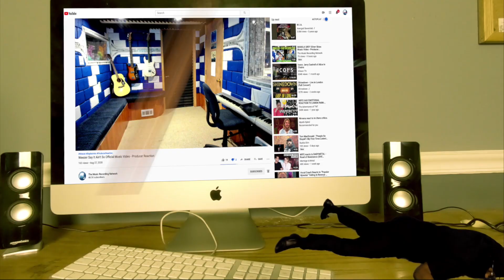Amy Winehouse Back To Black Live in London - Producer Reaction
🟩 My Name is Mike Cross and i m an old school producer here to bring you lots of entertainment and review the music from the producer point of view, This is the reaction of Amy Winehouse   Back To Black Live in London

𝗖𝗔𝗧𝗘𝗚𝗢𝗥𝗬:
Entertainment
Music